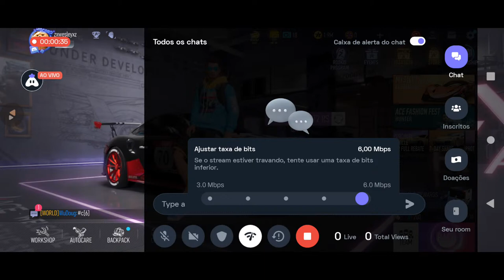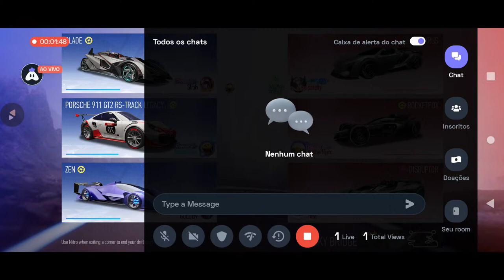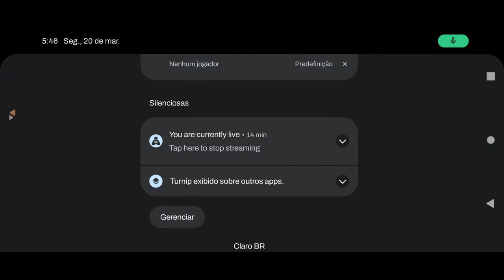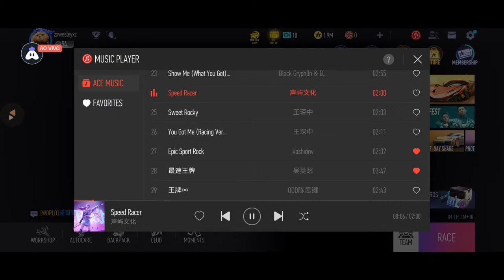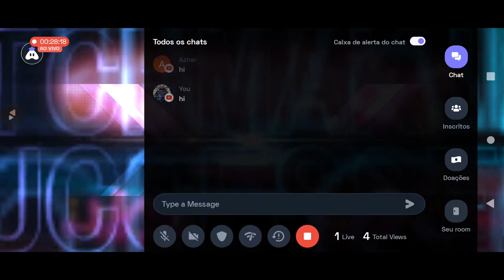Ace Racer : 👍 Good stream | Playing Solo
Hey folks! Watch me play Ace Racer!

Today I am streaming aceracer. Other popular games:
PUBG Mobile
Garena Free Fire
Among Us
Call of Duty Mobile
Fall Guys
Fortnite
Roblox
Minecraft